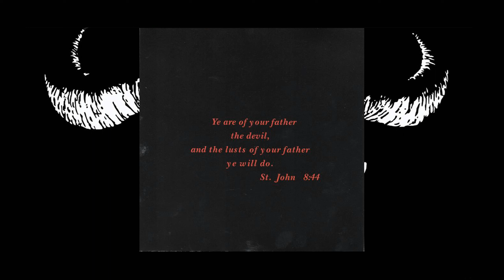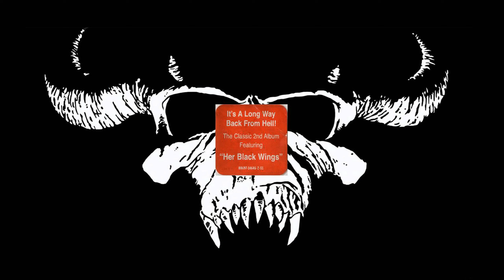Danzig - Pain In The World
CD Danzig II: Lucifuge (1990) American Recordings.

Glenn Danzig - Vocals
Eerie Von - Bass
John Christ - Guitars
Chuck Biscuits - Drums